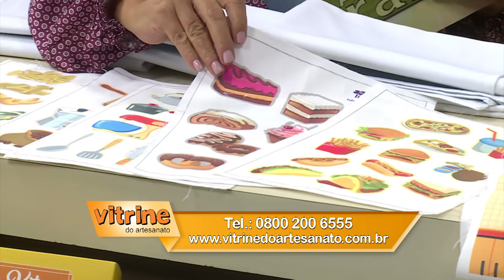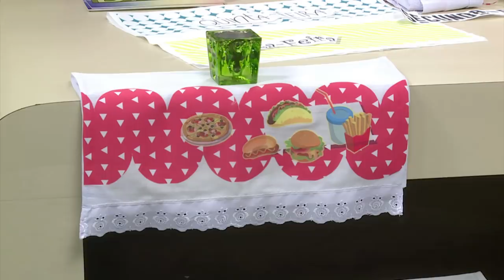BARRADOS CUSTOMIZADOS PARA COZINHA com Isamara Custódio - Programa Arte Brasil - 26/03/2018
Isamara Custódio te mostra como fazer um lindo barrado customizado para os seus panos de copa, com toda a facilidade do Patch Aplique!

Lista de materiais:
- Barrados Prontos Isamara Custódio
- 1 Pano de copa
- Tesoura
- Agulha de costura
- Linha de costura ou termocolante